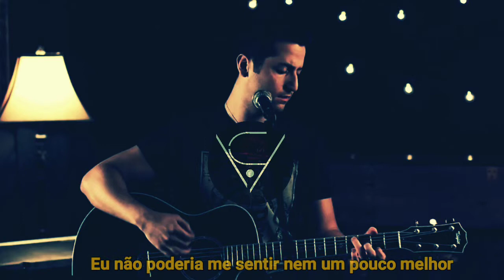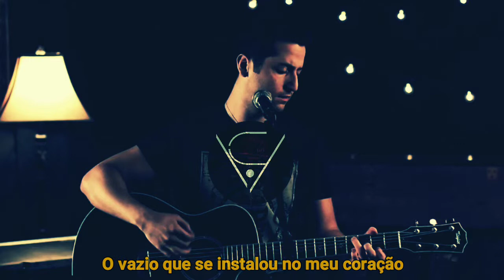Boyce Avenue - Mirrors [LEGENDADO]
Artista:

[ Boyce Avenue ]

Copyright
this video is meant to translate and spread your music.